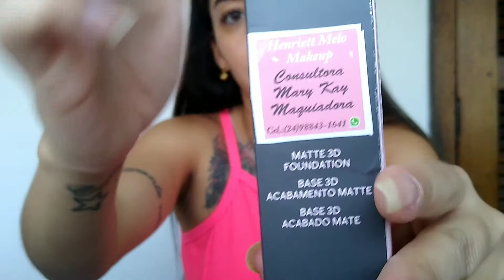BASE TIMEWISE 3D MARY KAY | RESENHA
Mais uma mini resenha para vocês dessa base, qlqr dúvida me enviem nos comentários ❤️
Quer adquirir essa base? Ela vende

🎬🎬Alguns dos meus vídeos 🎬🎬

🎥 MIA MAKE PÓ TROPICAL - ILUMINADOR E BRONZEADOR | RESENHA